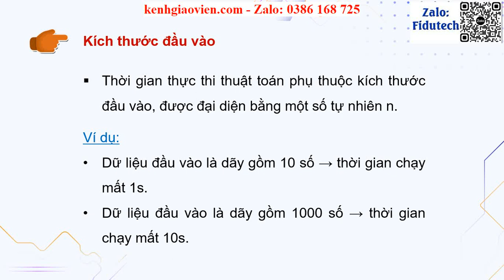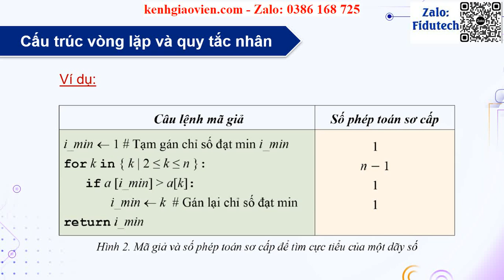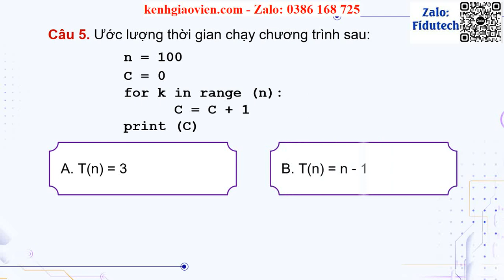Giáo án powerpoint Chủ đề F(CS) Bài 5: Đánh giá thuật toán | GA điện tử Khoa học máy tính 11 CD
Phía trên là giáo án Powerpoint hay còn gọi là giáo án điện tử, giáo án trình chiếu Chủ đề F(CS) Bài 5: Đánh giá thuật toán | Sách Tin học 11 Khoa học máy tính cánh diều. Giáo án được làm với phong cách: hiện đại, đẹp mắt để tạo sự hứng thú cho học sinh.
Ngoài ra, chúng tôi có đầy đủ giáo án powerpoint các bài khác trong chương trình sách giáo khoa Tin học 11 Khoa học máy tính cánh diều. Tin chắc rằng: Khi sở hữu bộ giáo án này, việc giảng dạy của thầy cô sẽ trở nên nhẹ nhàng và đạt hiệu quả tốt.